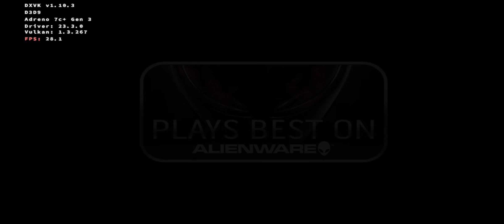Deadfall Adventures (2013) on Winlator on Snapdragon 778g 8/128Gb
For a long time, it was not possible to make this game work on a smartphone. Thanks to a good man who suggested the version of the game and the set for Winlator, now the game works. There are 20 frames per fps. The game takes a long time to load both before the download and before the levels, keep in mind,takes off.